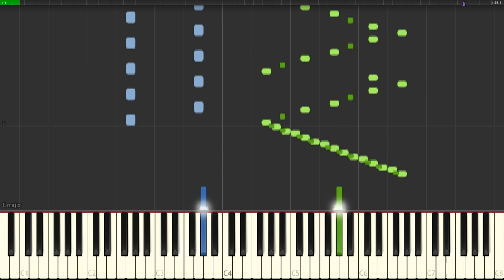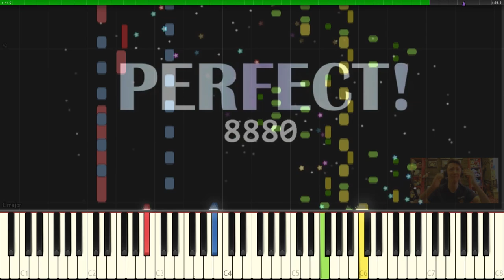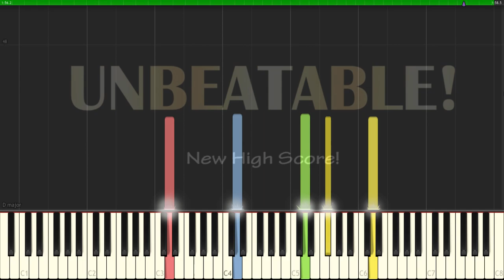🎹 Synthesia | New High Score! - FNaF: Ultimate Custom Night (+Sheet Music) [HD]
New High Score! background music of Five Nights at Freddy's: Ultimate Custom Night

UCN soundtrack composed by Leon Riskin
FNaF series created by Scott Cawthon
This composition was transcribed by me. Please do not use without permission.

✂ Gameplay Sources...

✔ Software used to create this video:
- Synthesia
- OBS Studio 21.1.0
- Sony Vegas Pro 13 (Registered)